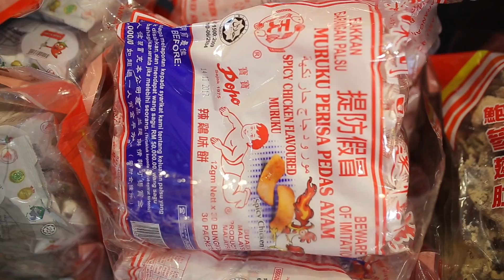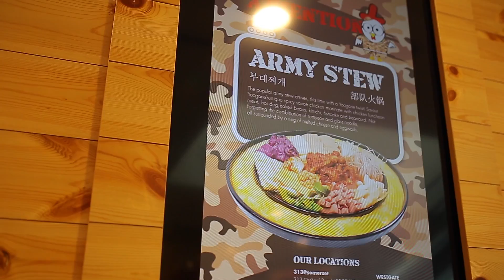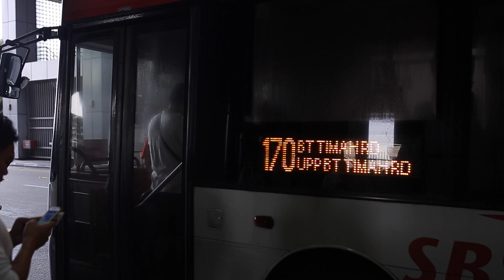Singapore Bugis 观音堂 pray for healthy and happy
Went  to Bugis Guan Yin Temple pray. Pray healthy and happy for all people i know.